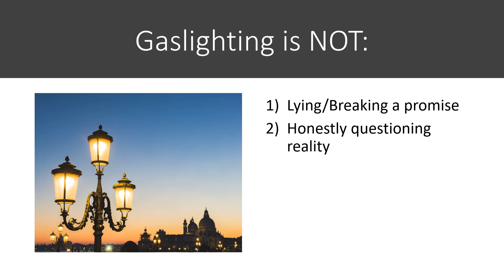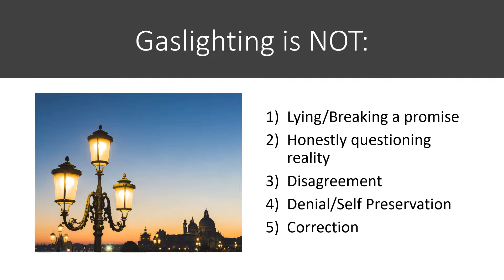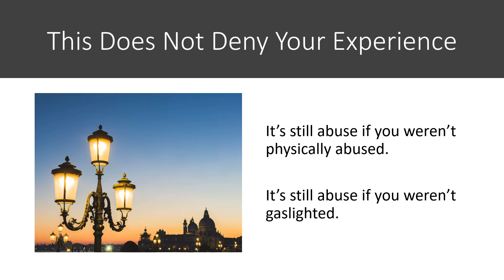Five Things that are NOT Gaslighting (Gaslighting Mini-Course 4/10)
Here are five things that are often mistaken for gaslighting:

0:00 Intro
0:43 Lying
2:33 Honestly Questioning Reality
3:50 Disagreement
4:20 Denial
6:40 Correction
8:54 This Doesn't Deny Your Experience

Jennifer Guerriero (pronounced Gary-Arrow) is a licensed mental health professional and former cult member.  Jen has been educating people on psychological abuse since 1993. She has owned and operated a private practice in Orlando, FL since 2015, where she specializes in treating those affected by narcissists, toxic people, and high control groups.